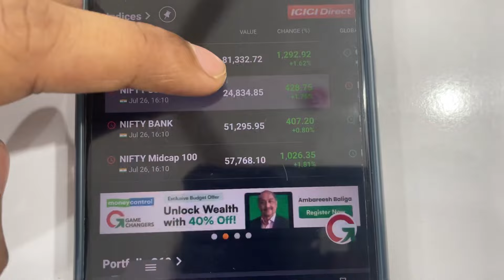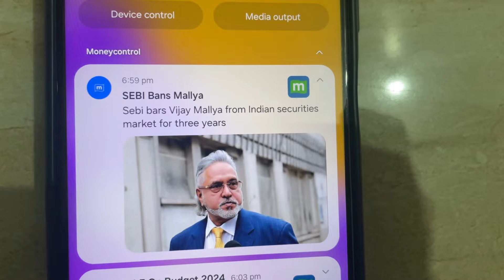My First Vlog 🤔 आओ कुछ नया करते है 😅 Ankur Upadhyay Vlogs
Daily blogs
Daily blogs video
Vlogs
Daily Life Vlogs
Share Market Vlogs
Ankur Upadhyay vlogs
Ankur Upadhyay Share Market
Ankur Upadhyay share market videos

Jai Hind  🫡
Jai Bharat 🇮🇳